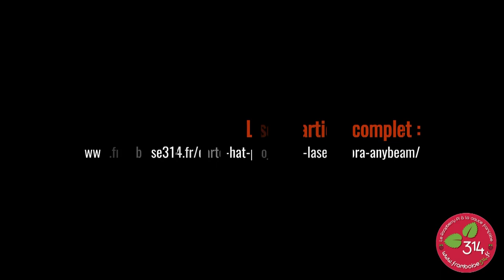Vidéo de démonstration Projecteur LASER Nebra AnyBeam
Elle montre comment le pico-projecteur HAT Nebra AnyBeam, monté sur un Raspberry Pi 4 2Go fonctionne. Les vidéos du début sont faites sur un carton plume blanc. Vous pourrez voir la qualité de l'image et le rendu en fonction de la lumière ambiante. Pour les dernières vidéos j'avais reçu l'écran préconisé par Pi-Supply.
Dans l'article vous aurez plus d'infos sur le montage du projecteur, le mélange des couleurs des lasers, les mires de test...